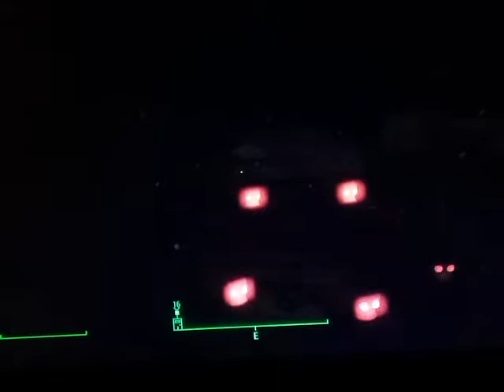The Creepy Red glowing eyes in the Darkness!